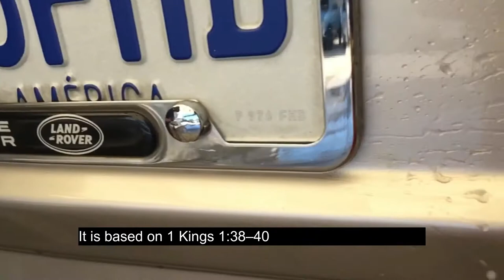Why do I like Range Rovers?